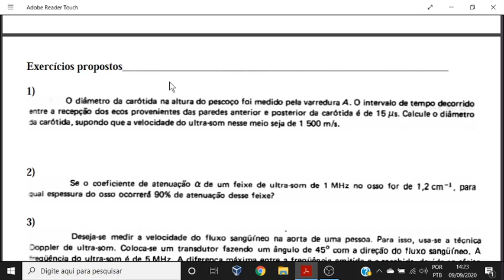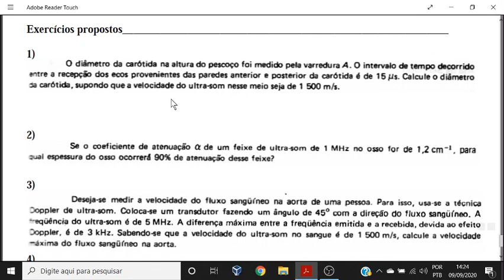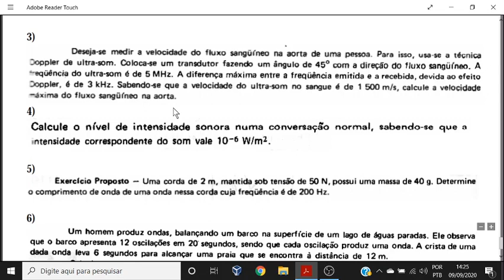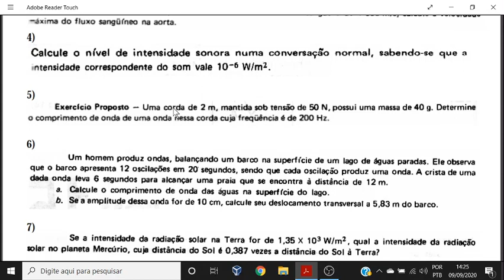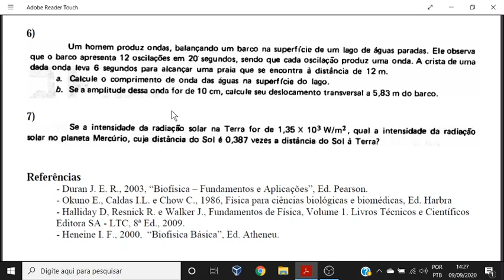Ondas: exercícios - aula 19